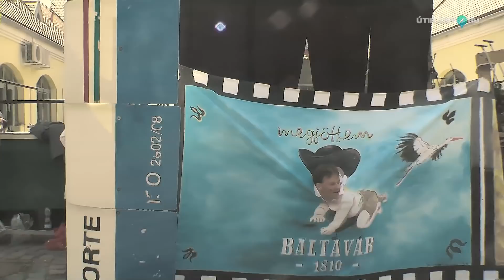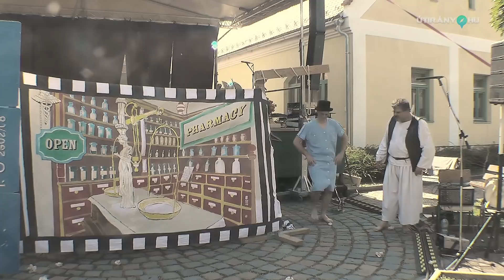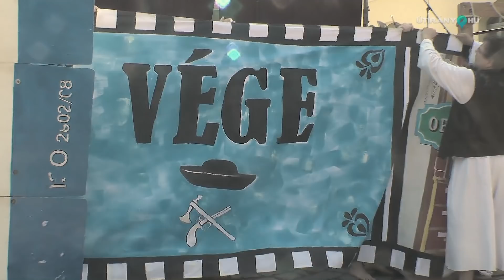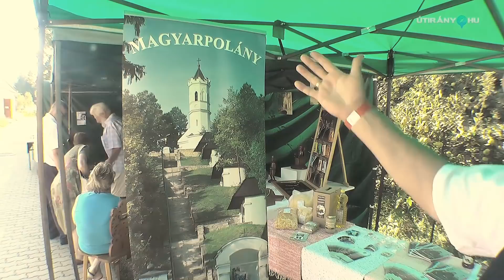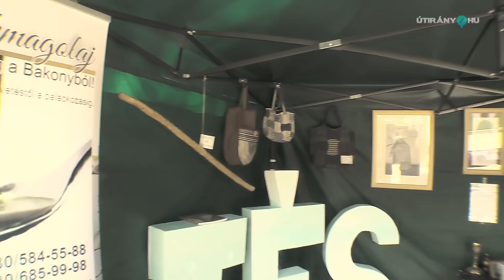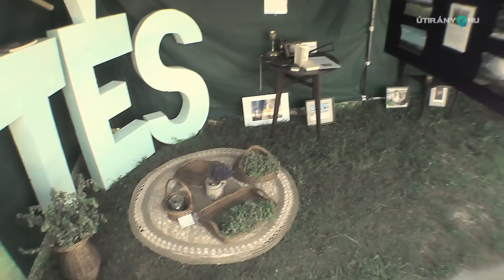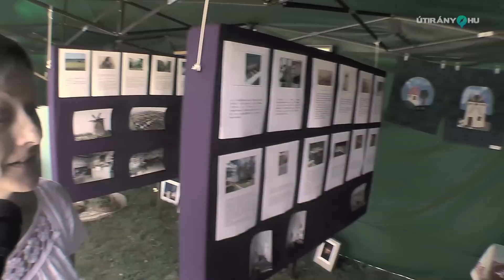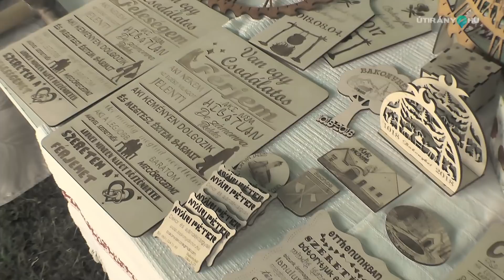Millenniumi falunap és 1000 éves falvak találkozója, Bakonybél 2018 Útirány.hu